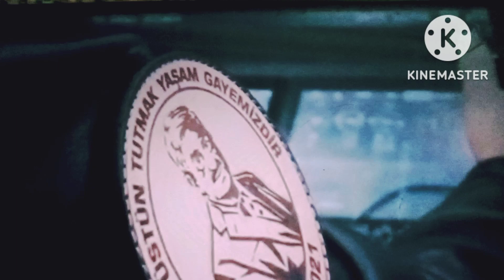The Most Advanced drone Two World & Pakistan Order turkey